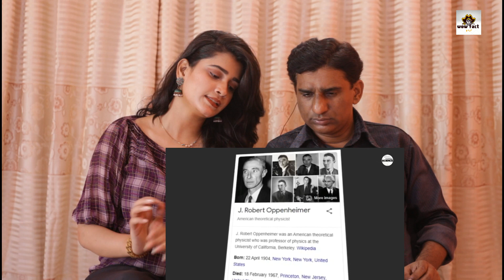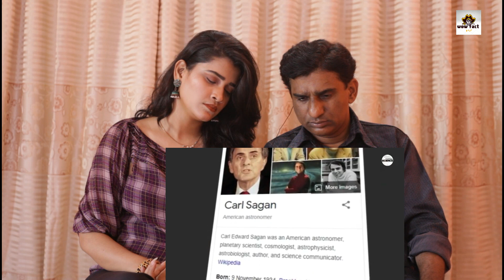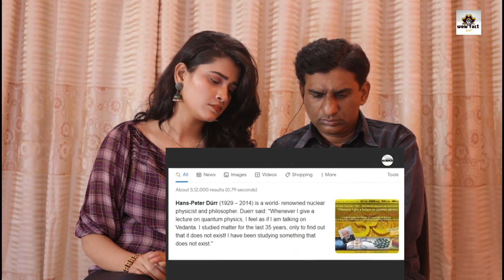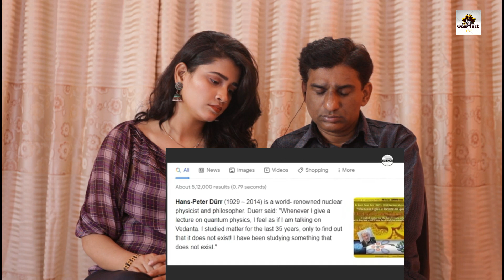5 Famous Scientist Who Converted to Hinduism|5 प्रसिद्ध वैज्ञानिक जो हिंदू धर्म में परिवर्तित हुए PR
5 Famous Scientist Who Converted to Hinduism|5 प्रसिद्ध वैज्ञानिक जो हिंदू धर्म में परिवर्तित हुए PR